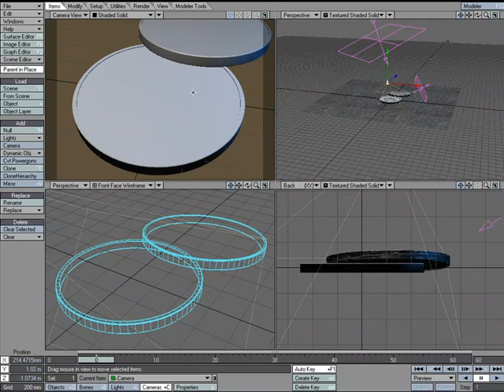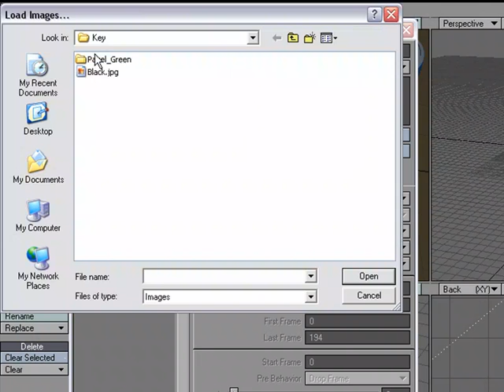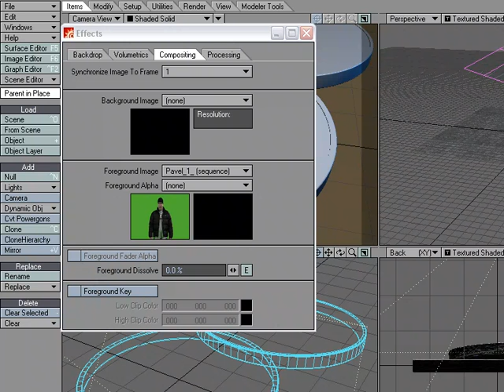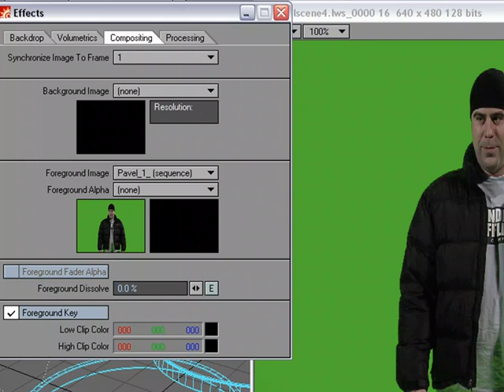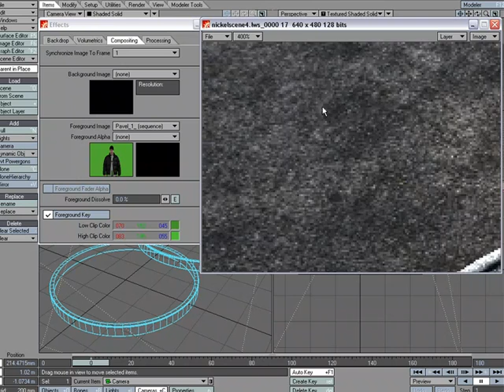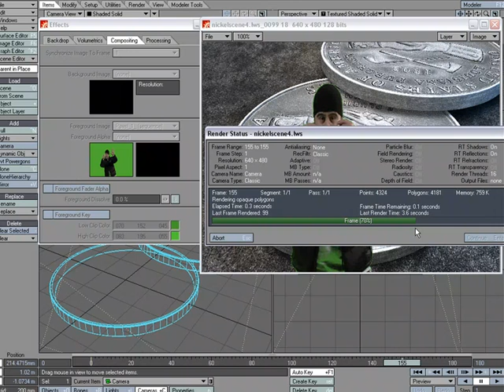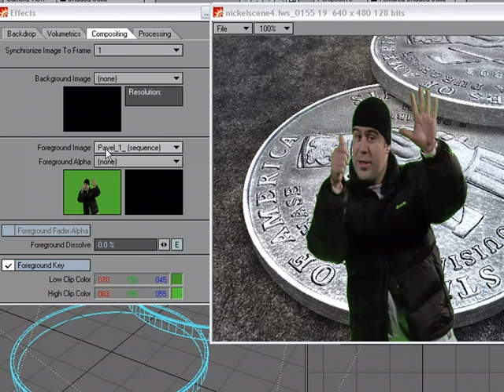Foreground Compositing in NewTek's LightWave 3D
William Vaughan shows us how to use compositing tools in LightWave 3D.